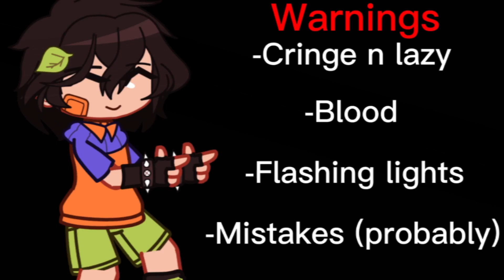WHERES YO HEAD AT? || Meme || French Revolution || Gacha x Countryhumans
Sorry about the mistakes and stuff. my head hurts lmao